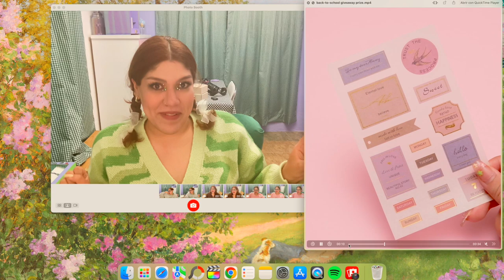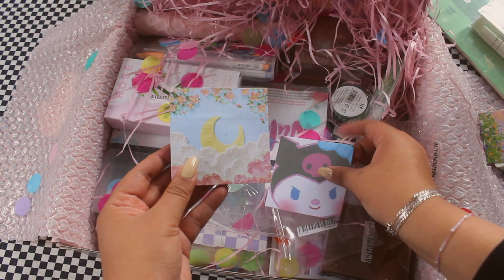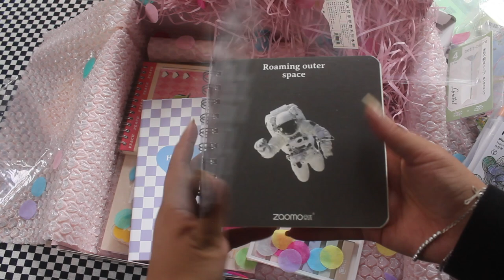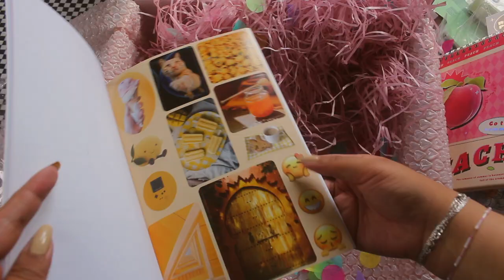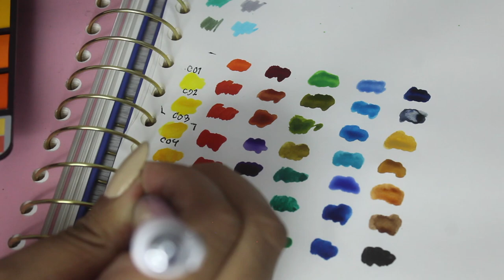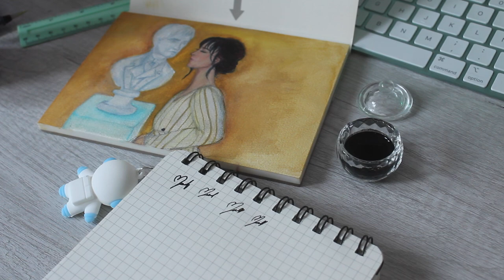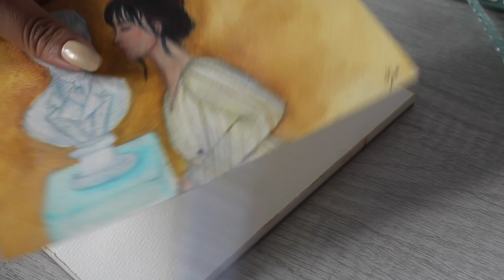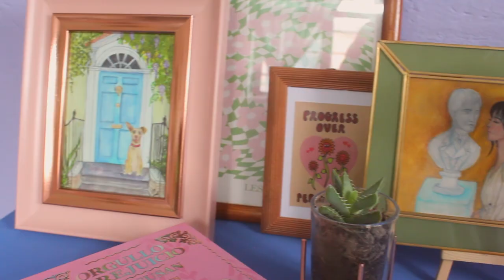Mega HAUL de PAPELERIA & SORTEO!!! Regreso a CLASES con Stationery Pal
Las reglas para el SORTEO son las siguientes:
StationeryPal :
4) Deja UN comentario dejándome saber que quieres participar.
El ganador será anunciado el día 1° de Septiembre en mi INSTAGRAM ;)
Así que sígueme también por allá para que no te pierdas al ganador.

Mucha Suerte!!